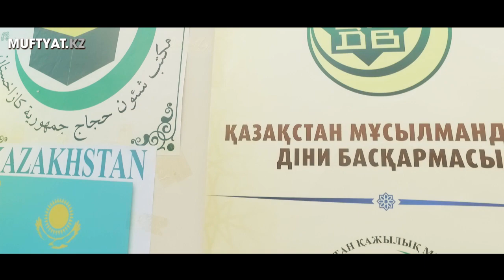Қажылықкүнделігі: #5 Мина жазығына түнеу